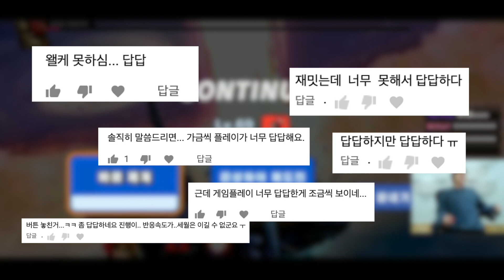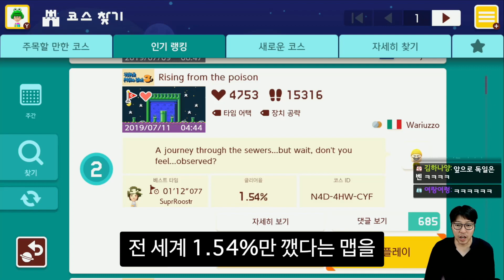컨트롤로 세계 1% 달성 인증합니다. 페이커 님에게 도전하겠습니다!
* 슈퍼마리오 메이커스2 / 컨트롤로 세계 1% 달성 인증합니다. 페이커 님에게 도전하겠습니다!